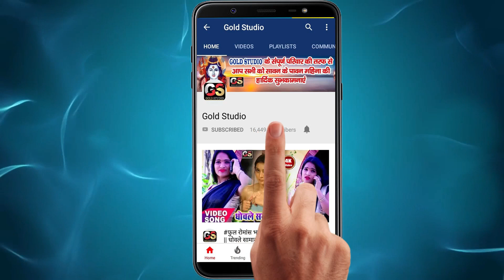विकाश चौहान - पयालावा के लहंगा झकश लागे || Payalawa Ke Lahanga Jhakash Lage ||Chhath Pooja Geet 2020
Album :-
Song :-
Singer :-
Lyrics :-
Music Director :-
Company/ Label :- Gold Studio
Digital Manager - Anshu Pant (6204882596)